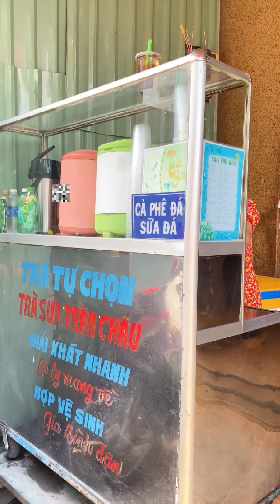MỘT TRONG NHỮNG XE TRÀ SỮA ĐẦU TIÊN XUẤT HIỆN TẠI SÀI GÒN | PÁNH PÈO XÌ GÒN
© Bản quyền thuộc về Pánh Pèo Xì Gòn
© Copyright by Pánh Pèo Xì Gòn ☞ Do not Reup